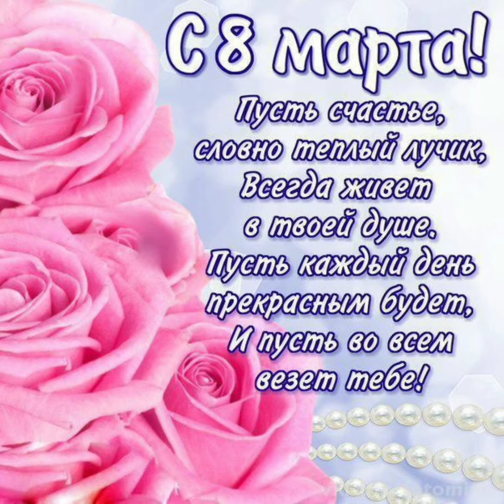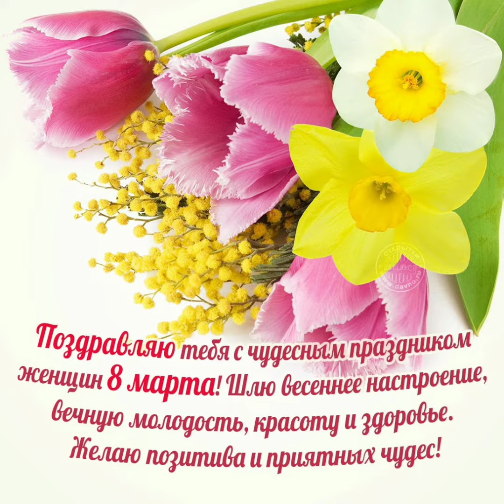Поздравляем с 8 марта!♥️🌺🌷 Отправь тому кого хочешь поздравить!☺️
Международный женский день 8 марта